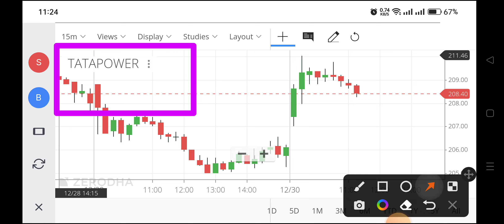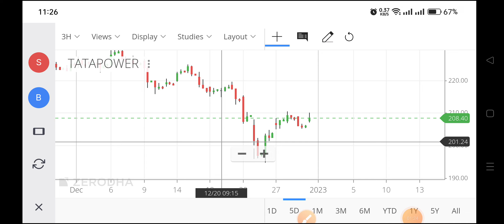tata power share news today,tata power share latest news,tata power share target,